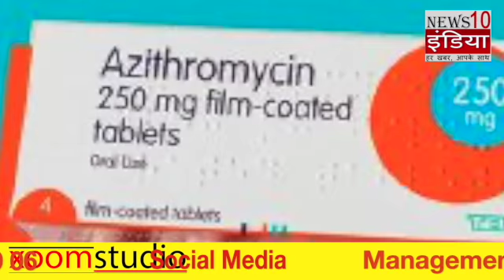पेट्रोल डीजल और गैस की बढ़ती कीमतों के साथ दवाइयाँ भी हुई महंगी News10India